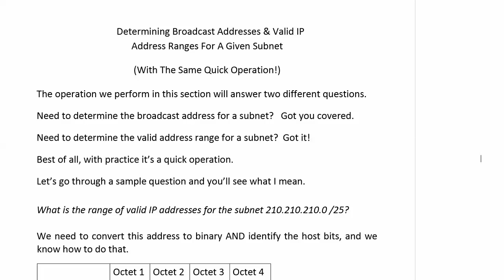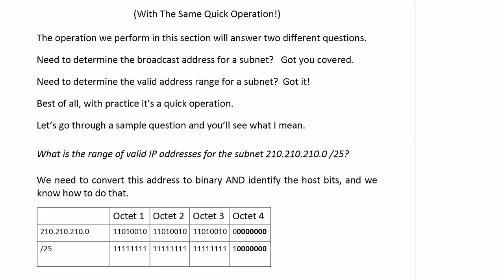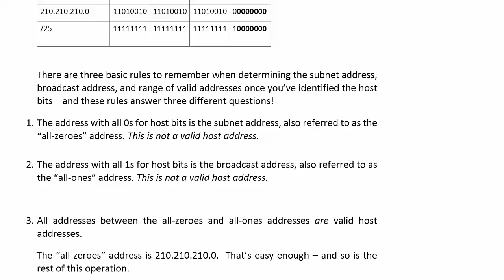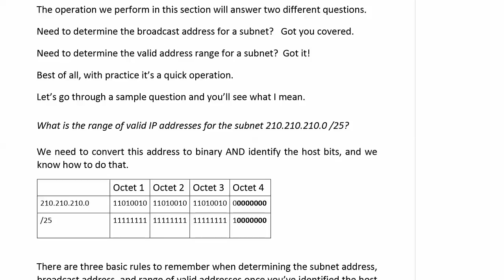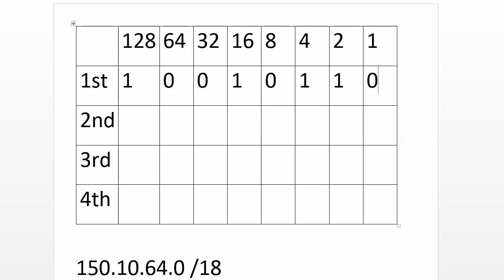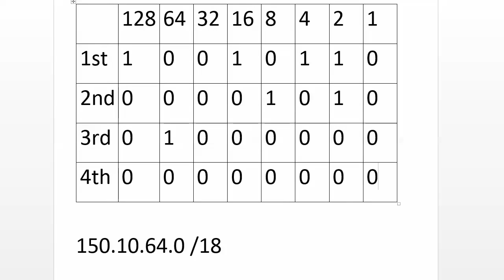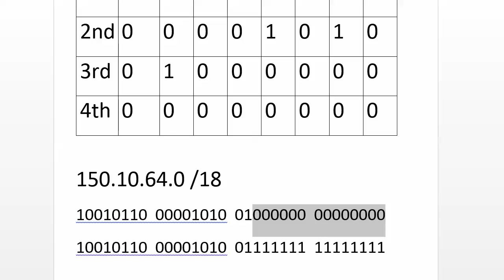114 Subnet Broadcast Address and Valid IP Address Range Discussion